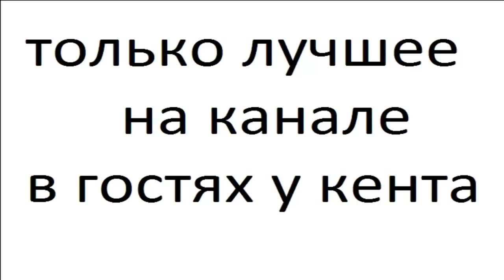Волки часть 2